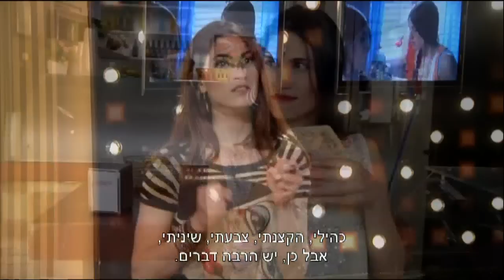הילי לואיס (ויקי מזגורי אימפריה) בחדשות הבידור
הילי לואיס שמשחקת את ויקי, החברה הכי טובה של אבישג זגורי, עונה על שאלות הגולשים

חדשות הבידור, ימי א'-ה' ב- 19:30 HOT בידור ישראלי